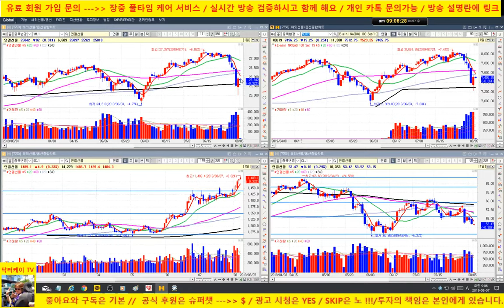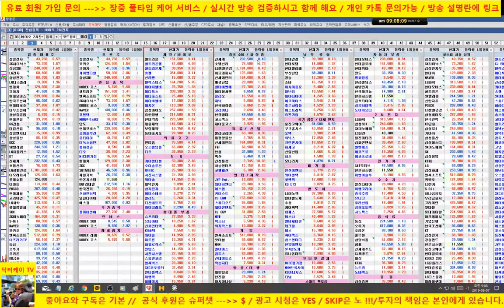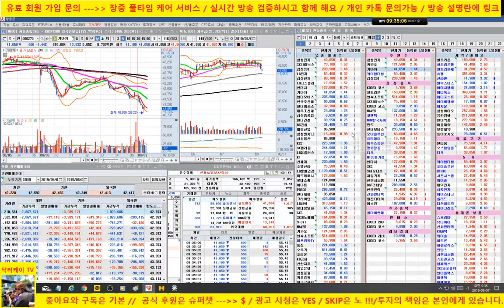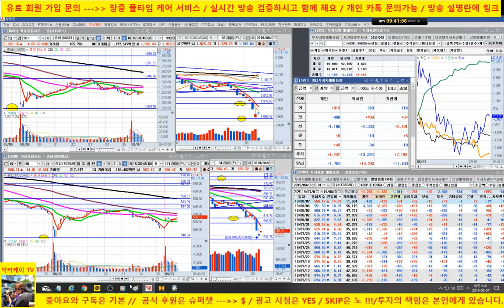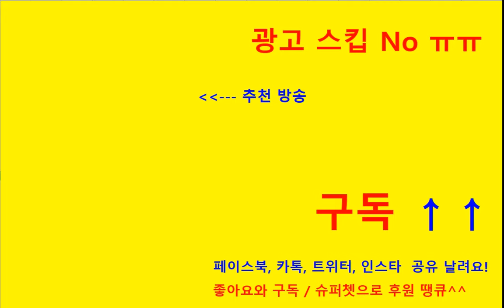[주식]시장 반등시도/삼성전자를 필두로 한 전기전자 강세/셀트리온 바이오 강세 출발/190807/닥터케이 주식아카데미/무료 주식방송